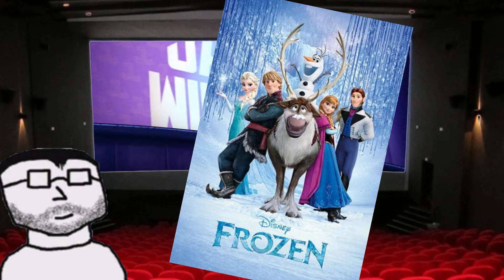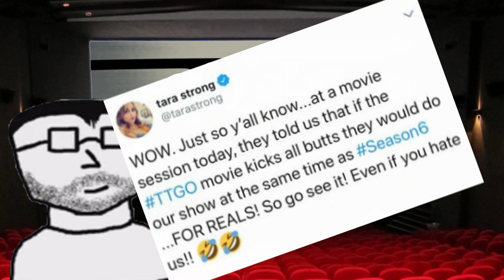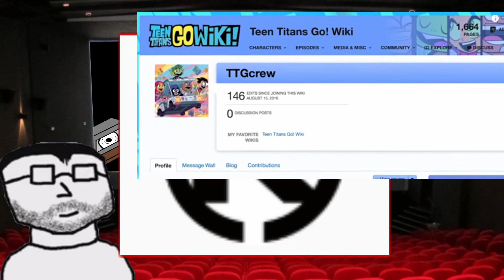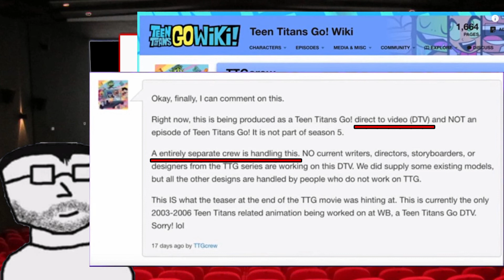MLMM - Teen Titans Go: To The Movies (Christmas Special)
You've been waiting for it. you've been wanting to hear it. now it's ready

The Teen Titans Go: To The Movies review and what is the perfect time for this present. why Christmas Day of course